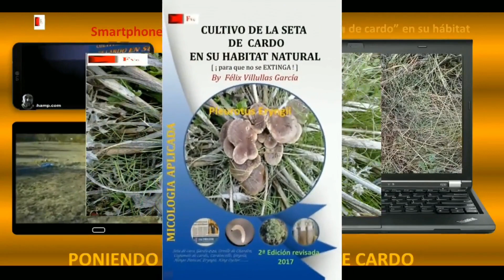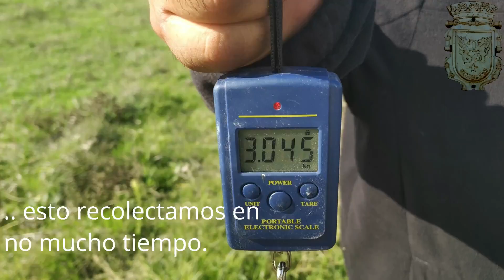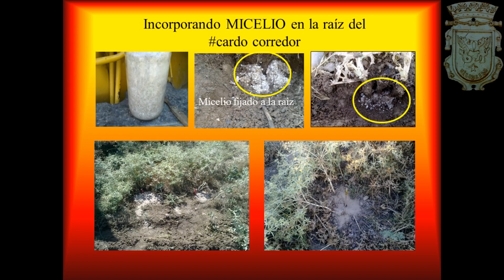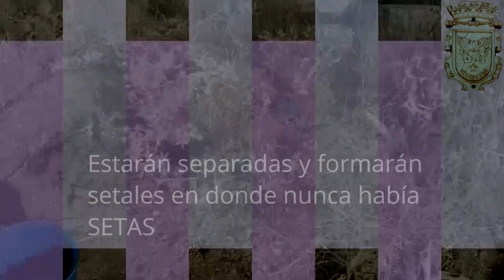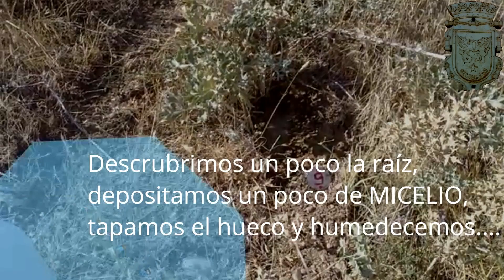Setas de Cardo 2019. Máxima brotación setales PROPIOS. Explico los resultados. 19#2019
Seta de cardo Vs Cardo corredor: Crear "setales" de la seta de cardo en su habitat natural. La "joya de la corona" en Castilla y Leon Tapa blanda. EDICION EN COLOR – 5 sep 2016.

Cultivo de la Seta de Cardo en su habitat natural: Asociacion del hongo Hongo Pleurotus Eryngii y la planta Eryngium Campestre Tapa blanda, BLANCO Y NEGRO – 11 sep 2017.

Cultivo de la Seta de Cardo en su hábitat natural: Edición en COLOR. Tapa blanda – 3 oct 2017.

Seta de Cardo Vs Cardo Corredor: black and white. Crear "setales" de la seta de cardo en su habitat natural. La "joya de la corona" en Castilla y Leon Tapa blanda, BLANCO Y NEGRO – 4 oct 2017.

Amazon libro impreso:
Cultivo de la Seta de Cardo en su hábitat natural: Edición en COLOR y BLANCO Y NEGRO [2017].

[BLANCO Y NEGRO].

SETA DE CARDO Vs Cardo Corredor (2016).

[BLANCO Y NEGRO].

Amazon formato KINDLE (lector electrónico).